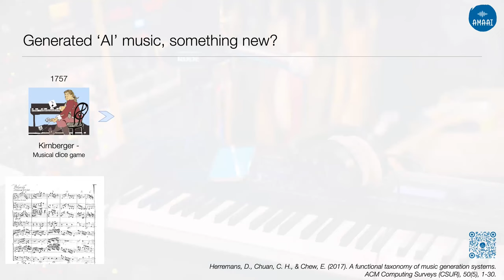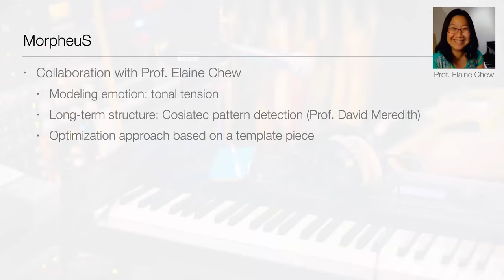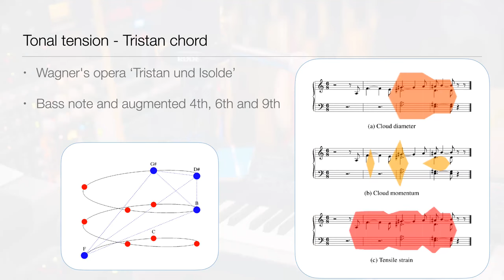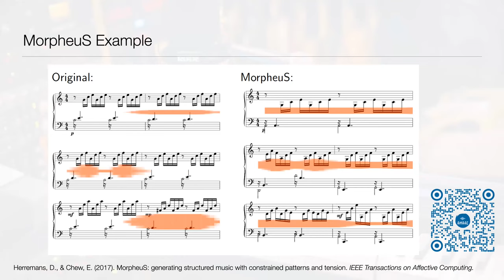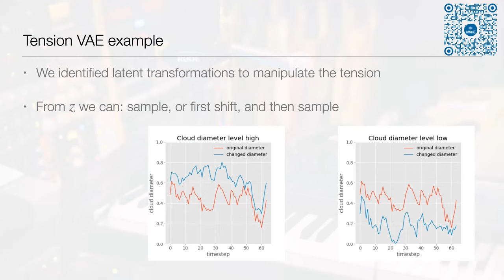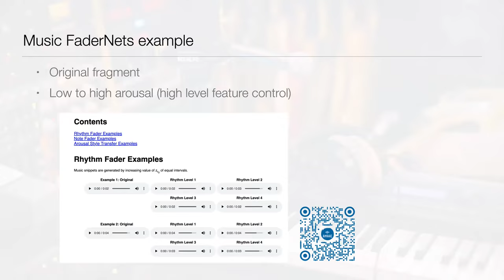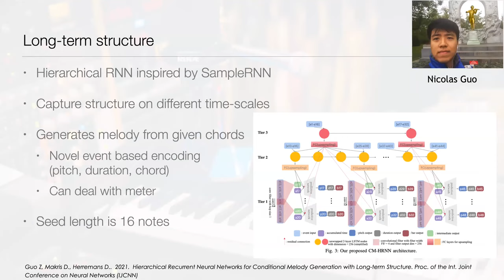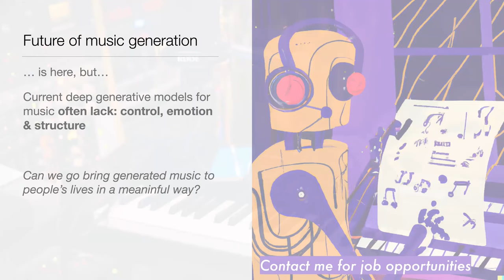Controllable deep music generation with emotion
AIMC 2022
Keynote speech by Dorien Herremans